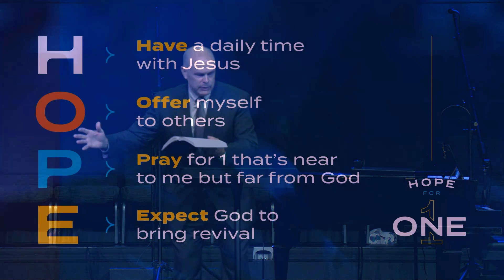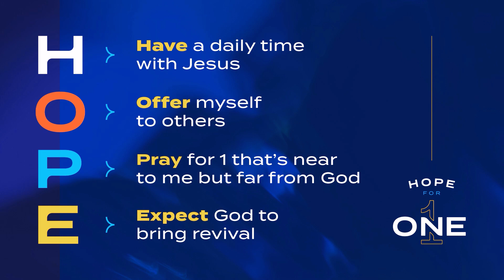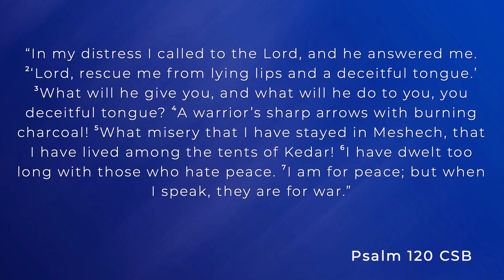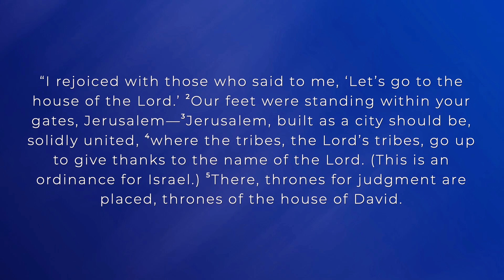Turn and Yearn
Pastor David Rose shows how the Psalms of Ascent give us a model for crying out to God in the distress of this broken world, finding our new identity in Christ, delighting in Christian community, and praying for God’s people.

Pastor David challenges us to cultivate hearts that long for God even in the absence of feelings. We must act on truth rather than waiting for feelings in our walk with Christ. He reminds us that we can “act our way into feeling” as we faithfully gather for worship and pursue obedience. Listen in to find practical wisdom for fueling your “long obedience in the same direction” as you follow Christ.

Key Takeaways
→ God says a long obedience begins with a cry of distress. (120:1-5)
→ God leads His people to repentance to the long obedience. (120:6)
→ God strengthens the repentant in a broken world. (120:7)
→ God moves His people to delight in His community. (122:1-5)
→ God stirs His people to pray for His peace and prosperity. (122:6-8)

Further Study
→ In Psalm 120:1, the psalmist cries out to God in distress. How does this relate to Jesus’ invitation in Matthew 11:28-30 to come to Him with our burdens? How does the Gospel provide ultimate relief from our distress?

→ Psalm 120:5-7 speaks of living among those who hate peace. How does this parallel Jesus’ words in John 15:18-19 about the world hating His followers? How does the Gospel empower us to live as peacemakers in a hostile world?

→ Psalm 122:1 talks about joy in going to the house of the Lord. How does this foreshadow the New Testament church’s gathering for worship (Hebrews 10:24-25)? How does the Gospel transform our motivation for corporate worship?

→ In Psalm 122:6-9, there’s a call to pray for the peace of Jerusalem. How might this relate to Paul’s instructions in 1 Timothy 2:1-4 to pray for all people? How does the Gospel inform our prayers for peace in our communities and the world?

→ Psalm 122:3 describes Jerusalem as a city “bound firmly together.” How does this image relate to Paul’s description of the church as one body in Christ in 1 Corinthians 12:12-27? How does the Gospel create and maintain this unity among believers in the midst of our struggle with sin?
The Gospel
The heart of the Gospel is that Christ, in His great love, died for our sins, was buried, and rose again on the third day, just as Scripture foretold (1 Corinthians 15:3-4). His sacrifice speaks directly to our deepest need – our separation from God due to sin. Christ Himself is God’s ultimate answer to humanity’s cry.

The Gospel proclaims that salvation is by grace alone, through faith alone, in Christ alone. It’s not about our efforts or good works, but about God’s mercy. When we repent and turn to Christ in faith, we receive forgiveness of sins and are given a new identity in Him.

This new identity in Christ empowers us to live differently in a broken world. We become people of peace, even when we’re surrounded by those who are “for war” (Psalm 120:7). The Gospel gives us strength for that “long obedience in the same direction,” as we daily turn from sin and yearn for Christ.

But this new identity isn’t meant to be lived in solitude. The Gospel brings us into God’s family, the Church. It’s there that we find joy and strength in gathering with fellow believers. We’re no longer alone in our distress but united in Christ.

Ultimately, the Gospel offers hope beyond this life. It promises that just as Christ rose from the dead, we too will be raised to eternal life with Him. It’s this same hope that fuels our daily walk, even when our feelings might lag behind.

The Gospel is the good news that through Christ’s perfect life, sacrificial death, and triumphant resurrection, we can be reconciled to God, transformed in our daily living, and given an eternal hope that holds us both now and into forever.